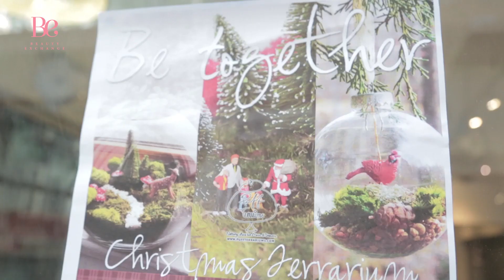◄Be together活動花絮►聖誕盆景製作班！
日本及台灣興起的玻璃小盆景已經來到香港！它們無須澆水及照料，僅以光合作用就可以健康存活，非常適合都市人種植。Be together早前特意準備應節的聖誕盆景製作班，讓各位sis運用豐富的想像力，配合聖誕樹及得意趣緻的小動物等迷你模型，親手製作獨一無二的小天地。